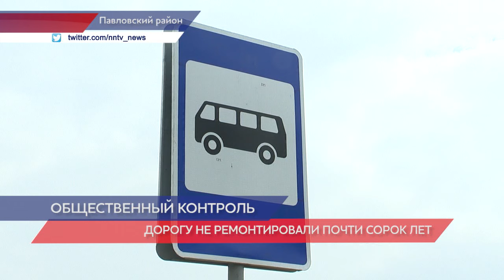Общественные контролеры проверили автодорогу Павлово - Михалицы в Нижегородской области